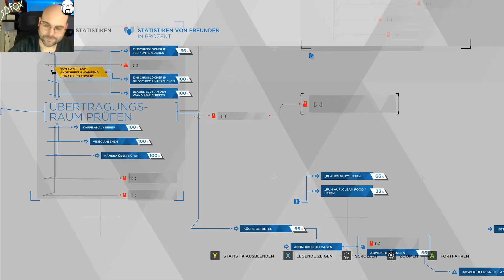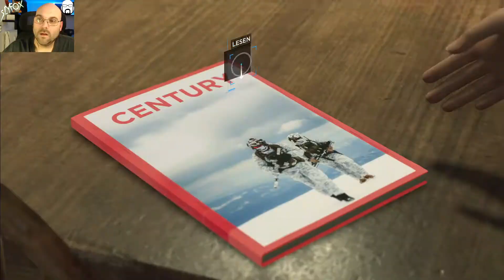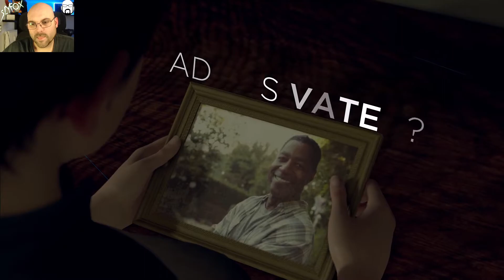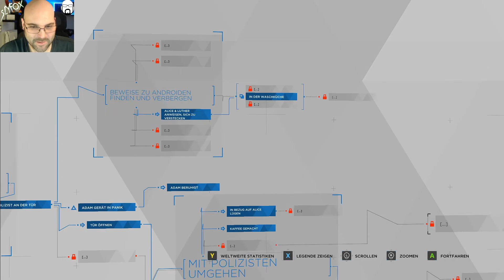Let's Play Detroit: Become Human #25 | Deutsch / German | Streamstag 05.04.2022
Let's Play Detroit: Become Human mit SlyfoX (German / Deutsch) Livestream Mitschnitt in Full-HD Detroit: Become Human